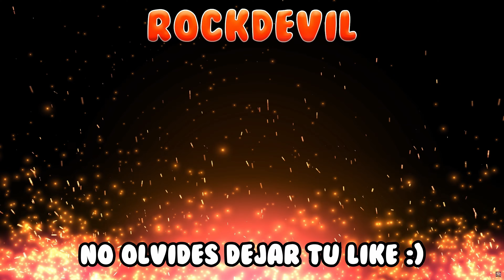MLB The Show 24 | Gameplay | PS5 4K 60FPS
🏷 ETIQUETAS 🏷
Grandes Ligas de Beisbol El Show 24 Gameplay Sin Comentarios No Commentary UHD 2160p Ultra HD 60FPS Walkthrough Let's Play PS5 Playstation 5 XBS Xbox Series

💬 COMENTARIOS 💬
Muchas gracias a PlayStation por brindarme una copia de lanzamiento de este juego.